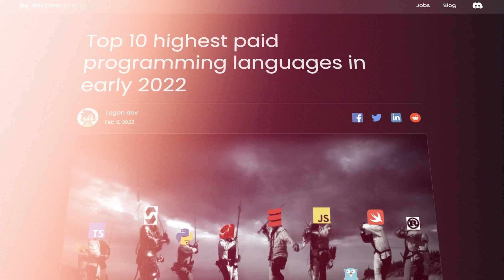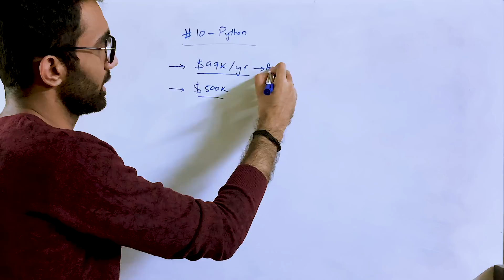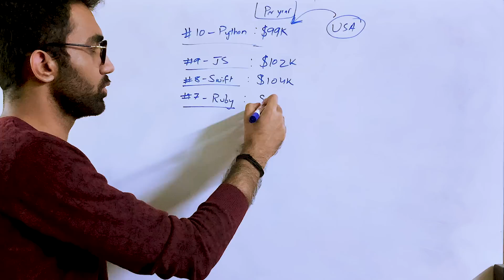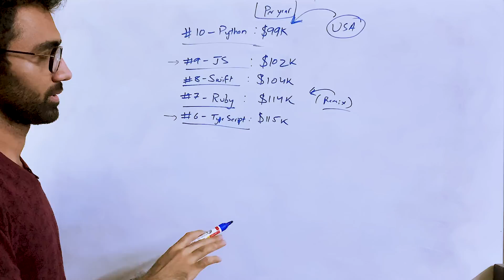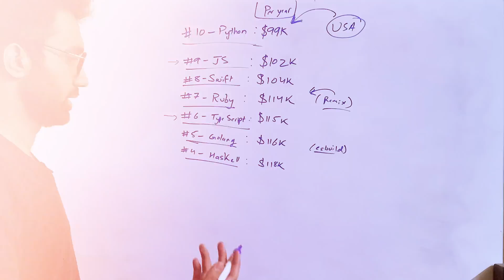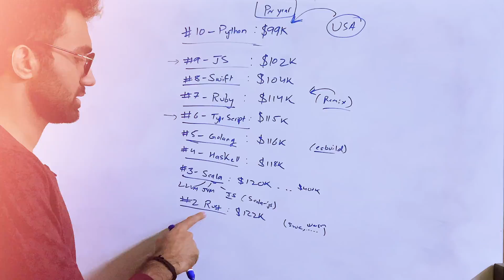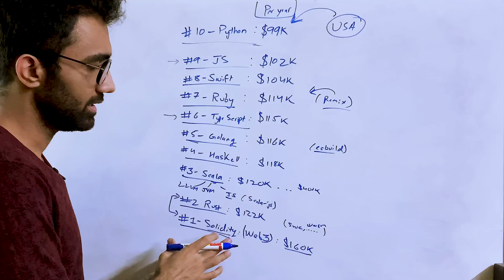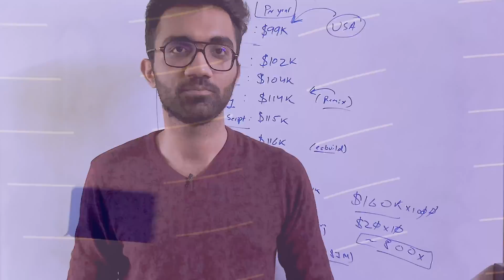10 Most Paid Programming Languages in The World 💸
Let's take a look at what's happening in the world of development! In this video, we'll explore the top 10 most paid programming languages! You for sure don't want to miss this out!

Drop a comment and let us know if you've watched this video till the end!

0:00 Teaser
0:34 Video Starts
0:59 #10 Python
2:22 #9 Javascript
3:07 #8 Swift
3:44 #7 Ruby
4:31 #6 Typescript
5:20 #5 Golang
6:07 #4 Haskell
6:45 #3 Scala
7:38 #2 Rust
8:35 #1 Solidity
10:12 Conclusion
11:04 Outro